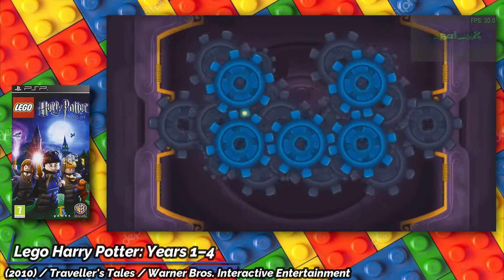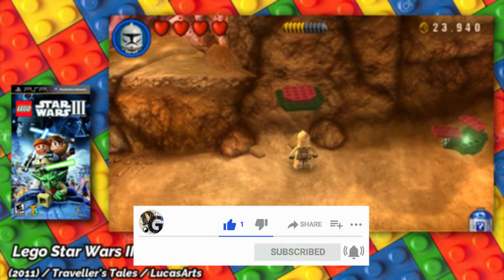Todos los juegos de Lego para PSP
Lego System A/S, más conocida como LEGO, es una empresa danesa de juguetes. Su producto más conocido son los bloques de construcción pero también cuenta con series propias; una línea de productos preescolares y una línea de juguetes de robótica entre otros activos.